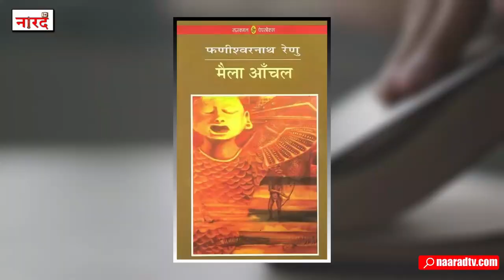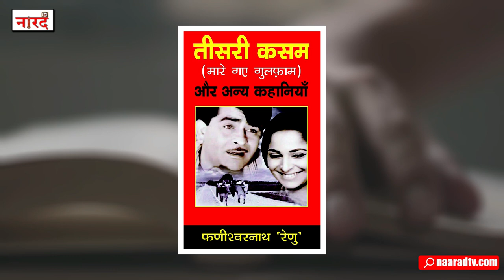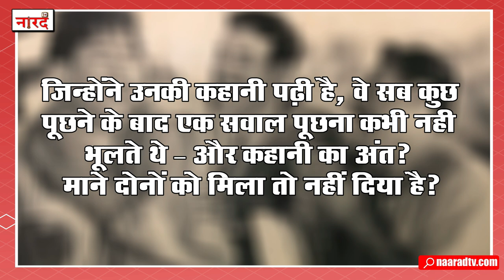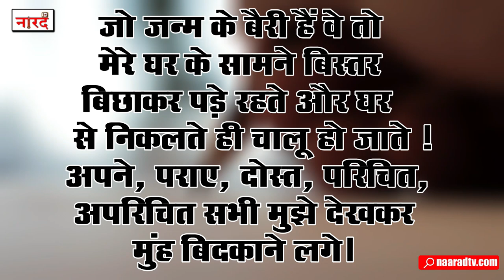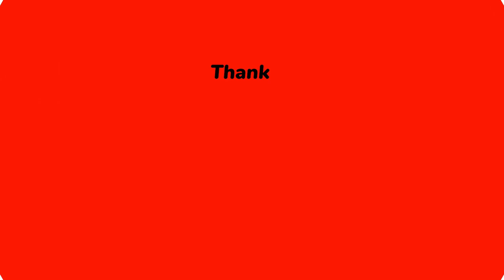Unknown Facts of Classical Movie Teesri Kasam_एक फ्लॉप फिल्म के कालजयी बनने की कहानी_Naarad TV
Unknown Facts of Classical Movie Teesri Kasam_एक फ्लॉप फिल्म के कालजयी बनने की कहानी_Ek Thi Film_Ep-1_Naarad TV
Teesri Kasam is a 1966 Hindi language drama film directed by Basu Bhattacharya and produced by lyricist Shailendra. It is based on the short story Mare Gaye Gulfam, by the Hindi novelist Phanishwarnath Renu. The film stars Raj Kapoor and Waheeda Rehman. The duo Shankar–Jaikishan composed the film's score. The film's cinematography was done by Subrata Mitra. Dialogues were written by Phanishwarnath Renu and the screenplay by Nabendu Ghosh.
Teesri Kasam is an unconventional film that portrays rural Indian society. It is the story of a naive bullock cart driver Hiraman, who falls in love with Hirabai, a dancer at a nautanki. The film also deals with the issue of exploitation of women in the performing arts, especially in travelling folk theatre.
Teesri Kasam emerged as a box-office bomb, a flop upon its release but won President's medal for best film (National award for best film).
Teesri Kasam Cast-
Raj Kapoor as Meeta, Hiraman
Waheeda Rehman as Hirabai
Dulari as Hiraman's bhabhi (sister in law)
Iftekhar as Thakur Vikram Singh
Keshto Mukherji as Shivratan
A.K. Hangal as Hiraman's older brother
Asit Sen as mela announcer
C. S. Dubey as Birju
Shailendra
Rekha
Navendu Ghosh
Vishwa Mehera
Shivaji Bhai
Mansaram
B. Periera
Reserch And Story- Pooran Bhatt